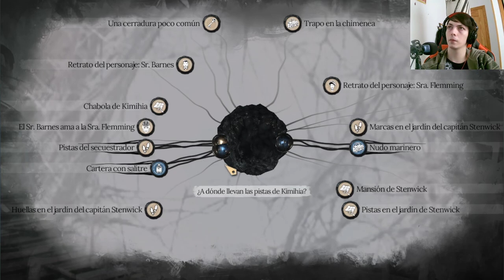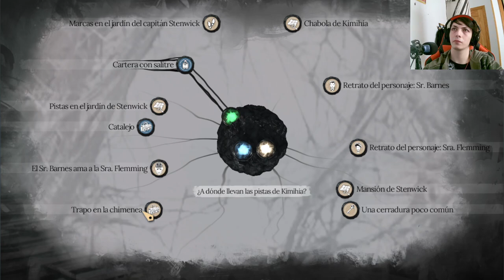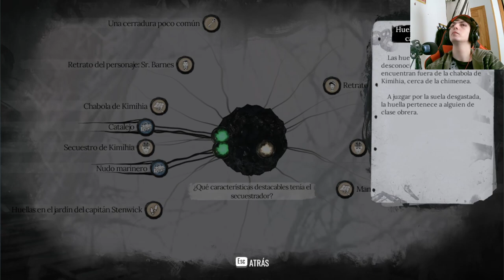Sherlock Holmes The Awakened: Investigando en el Puerto de Londres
Únete a Sherlock Holmes en su búsqueda de pistas en el puerto de Londres en este emocionante capítulo de la serie del videojuego "Sherlock Holmes The Awakened". Descubre los secretos del puerto mientras resuelves el caso y descubres la verdad detrás de la misteriosa pista que lleva a Sherlock a esta peligrosa ubicación.